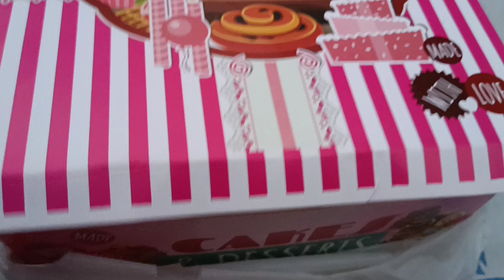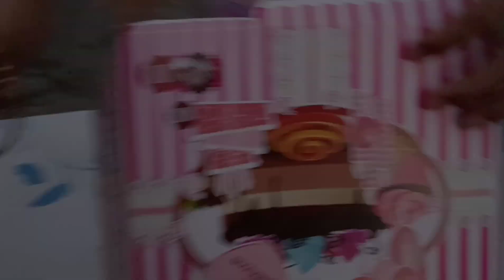Kirtini 2nd Birthday celebration🥳🥳🥳adfamilyvlogs